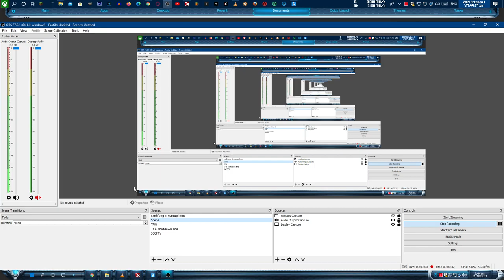FRUIT NINJA HALFBRICK STUDIO MDHR - WITHOKT A KZEPHEAD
REMOVE TEETH BETADINE MOUTH WOUND SOLUTION SLICING JELLY
DELETING JELLY [SINCE OKTOBER 2]
STUDIO MDHR FRUIT NINJA KZEPHEAD AND SENSEI [SINCE OKTOBER 2]
SORRY, THIS GARRY'S MOD WAS REMOVED SINCE JANUARY 1 2022